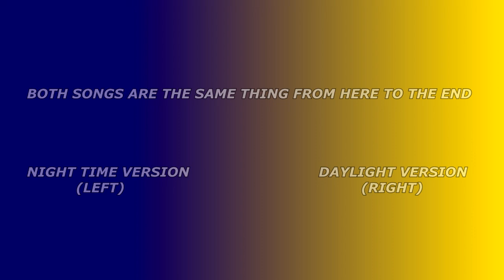Stay Girl Stay Pure (Night Time Version vs Daylight Version) - Carlos Toshiki & Omega Tribe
A comparison video I made just to see the difference between the two versions of Stay Girl Stay Pure, but I find it kind of interesting and decided to share with you all. From what I observed, Night Time version sounds more compressed, while Daylight has an echo effect which gives the song an ''open'', ''expansive'' sound, but a thing that truly disappoints me in this version is that it doesn't have the sax solo, but besides it I really like Daylight version more than Night Time's. What about you?